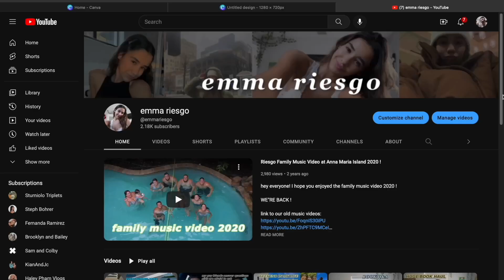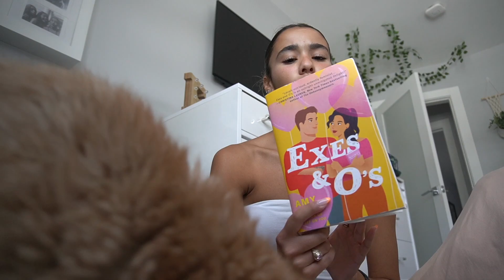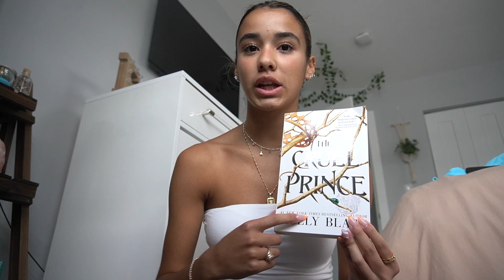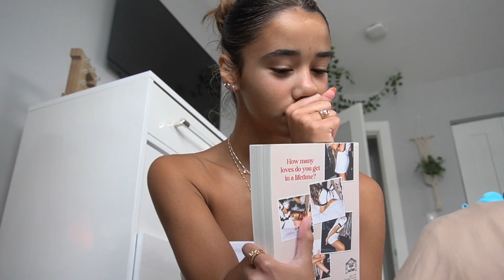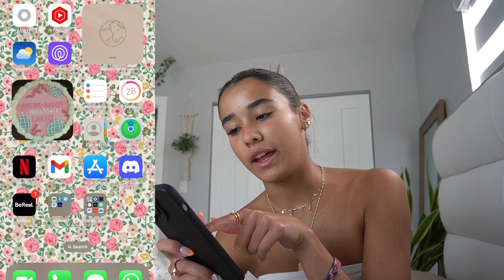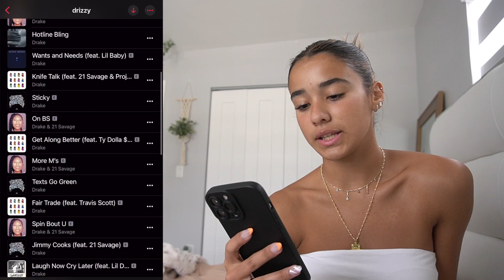APRIL RESET | april book TBR, new homescreen, events + goals 🫶🏼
hey everyone! I hope you enjoyed my APRIL RESET !

SOCIALS
✩ vsco: @emmariesgo

MUSIC
✩ intro: once in a lifetime - brokebwoy
✩ outro: wish you were here - ryan little
OTHERS
✩ cream - lukrembo

FAQ
✩ how old are you? 16
✩ what camera do you use? Sony QX6100

please leave video ideas down below !!!

xoxo emma